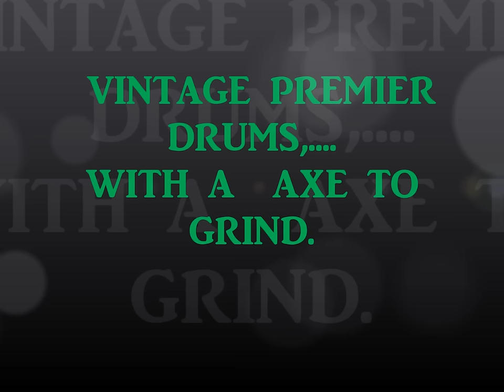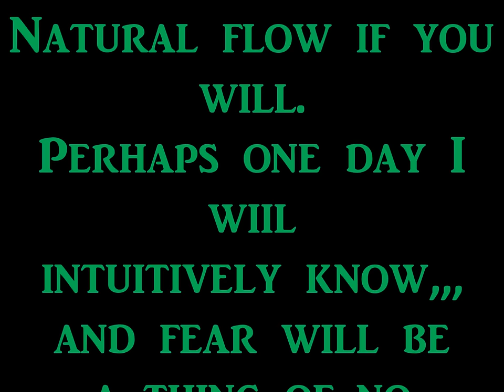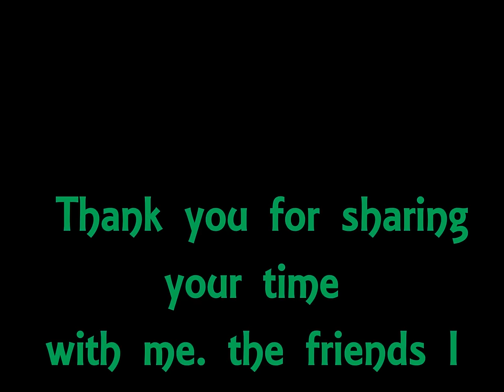VINTAGE PEMIER DRUM,, WITH AN AXE TO GRIND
I like old axes , and old drums ,, heck , I just like old stuff. particularly old HULTS BRUK AXES .  Cant wait to slide some old HULTS BRUK head on thier handles wow they are sweet